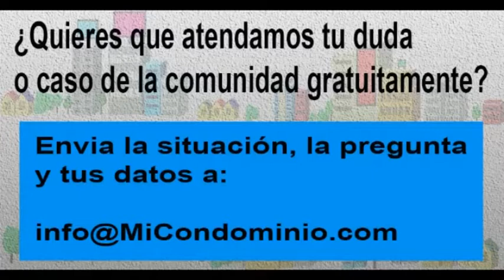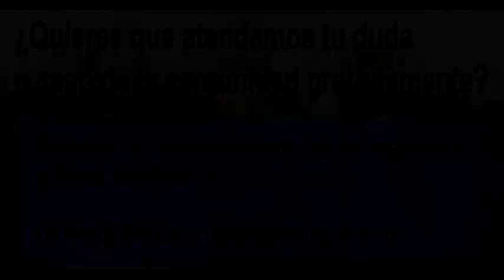En nuestro condominio un suplente de la junta de condominio falleció y el otro se fue del pais.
En nuestro condominio un suplente de la junta de condominio falleció y el otro se fue del pais: ¿Qué podemos hacer?

Pregunta remitida por Fabiola Sosa, atendida el martes  29 de junio de 2021.

Radio Comunidad.com